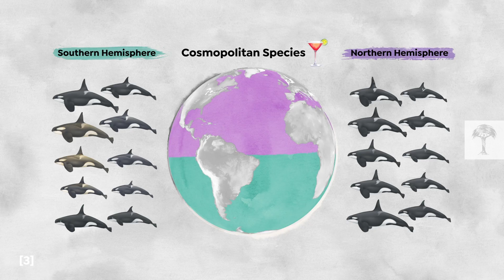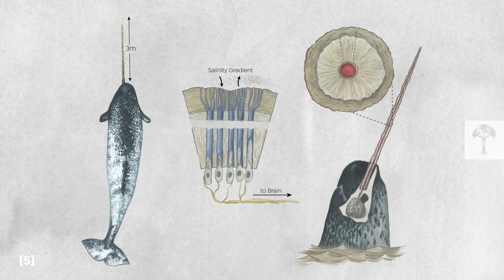How Killer Whales are Changing the Arctic | Earth Explained!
Life in the frozen North is changing. ❄️Due to climate change, seasonal pack ice extends much less than it previously did, meaning that once closed-off waterways like Eclipse Sound are now open to visitors almost all year round.

And when those visitors are highly skilled predators like killer whales, the entire ecosystem could be turned on its head... Shot in the Canadian Arctic, our latest video explores the effect that rising sea temperatures are having on iconic polar species like orcas and narwhals. We explore the importance of ice in shaping local ecosystems and find out why killer whales are the perfect predators.

Original Productions:
"Killer Whales - Fins of Change" directed by Ben Wallis
A Terra Mater Factual Studios/Brian Leith Productions Ltd. production in co-production with Thirteen WNET/New York and NDR Naturfilm Doclights GmbH

"Whale Wisdom" directed by Rick Rosenthal
A Terra Mater Factual Studios production in co-production with Doclights/NDR Naturfilm in association with ARTE France/Unité Découverte et Connaissance produced by Wild Logic

Based on the original production by Ben Wallis

Voice-Over: Julian Nightingall
Graphics: Joerg Eisenprobst
Motion Graphics: Elias Freiberger / Oblique Films
Sound Design: Hupo Weninger
Producer & Editor: Philip-Jaime Alcazar
Ass. Producer: Katrin Blaß
Exec. Producer: Eva Schmidt

A Terra Mater Factual Studios GmbH Production

[4] American Film Institute: Robert J. Flaherty / Nanook of the North, USA 1922
[6] University of Manitoba - Sustained disruption of narwhal habitat use and behavior in the presence of Arctic killer whales
[7] Steve Ferguson et al. - Killer whale abundance and predicted narwhal consumption in the Canadian Arctic